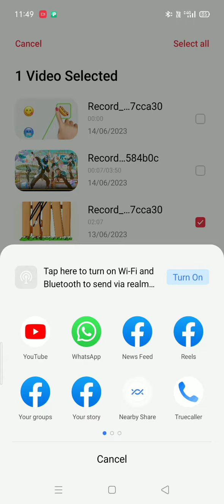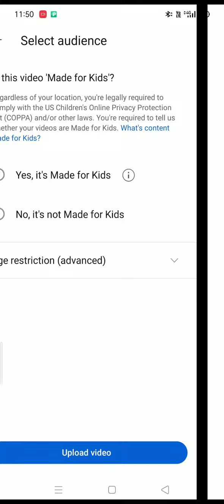18 June 2023